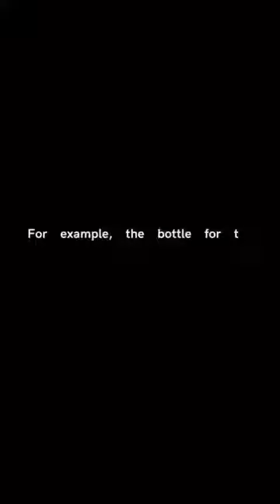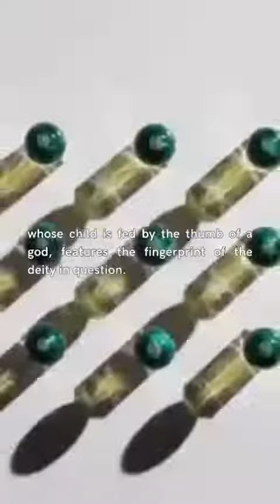STORA SKUGGAN : OLFACTORY FAIRY TALES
" Launched in 2015, the company has managed to establish and differentiate itself by reinventing perfume production and presentation, notably through its elegant glass bottles, which are characterized by their stone stopper, in the shape of an oversized sphere. "